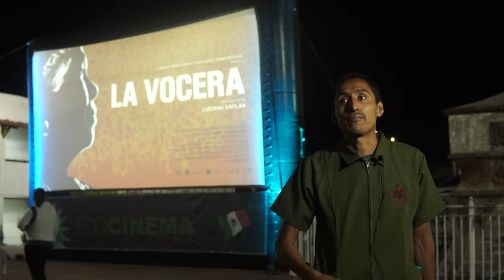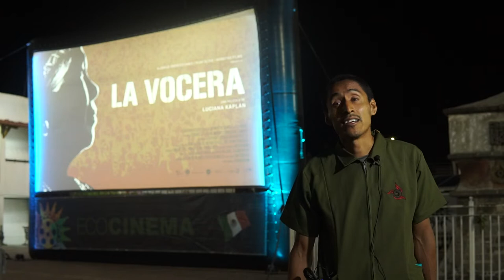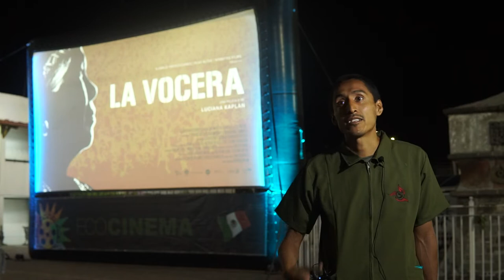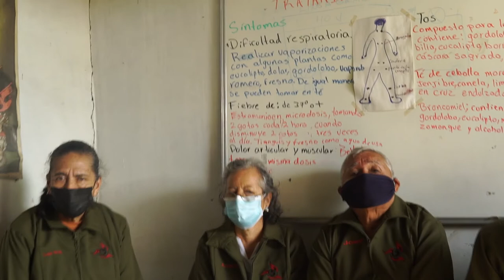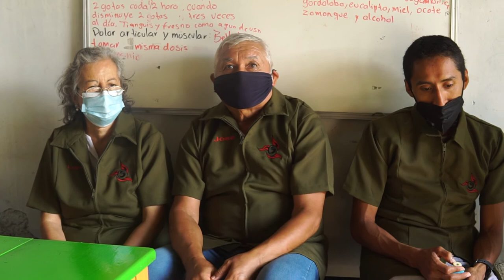Compa de Tuxpan. EL CAMINAR DE LA VOCERA, Tuxpan, Jalisco.